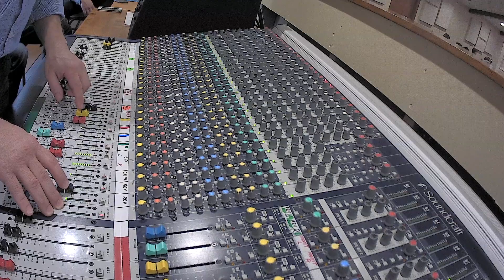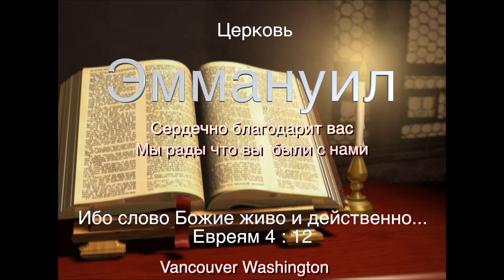Пение: МАМА, Кравченко Родика